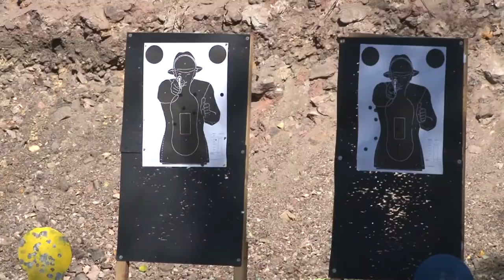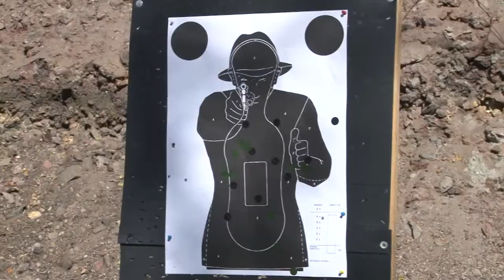Lövészverseny - 20191015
Különleges lövészversenyt rendeztek a Tolna Megyei Rendőr-főkapitányság, a Nemzeti Adó- és Vámhivatal, valamint fegyveres biztonsági szolgálatok munkatársainak. A versenyzőknek a szolgálati fegyvereiket és gépkarabélyt kellett használniuk.